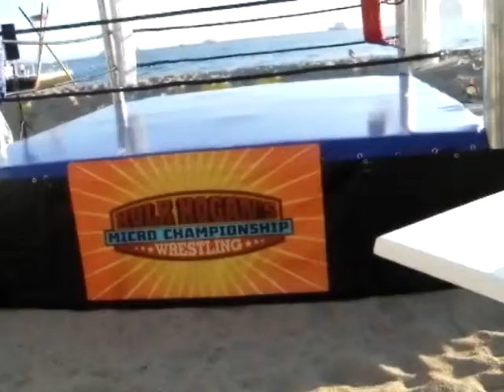location,ring,boxing,rings,wrestling,ring,paris,catch,boxe,ring,sur,l'eau,plateforme-flottante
Donnez un air "PUNCHY" à votre évènement (défilé mode, concours danse, présentation de produit, concert rock, soirée DJ, etc) dites le avec ET SUR UN RING !
 clip vidéo 1pact Organisation juin2012
Notre équipe vous propose la mise à disposition des PLUS BEAUX RINGS DE FRANCE (boxe,catch,arts martiaux, kick boxing, etc).
NOUVEAUTE 2012 : LE RING FLOTTANT SUR L'EAU et un RING "BOXE OLYMPIQUE"

Les firmes les + prestigieuses nous font confiance :

- Tournage du film "JIMMY RIVIERE"

- Défilé JEAN PAUL GAULTIER 2010
- Salon MIPCOM CANNES Plage du GRAND HOTEL
- Principauté de MONACO

- Nombreuses émissions télévisions: "C'est quoi l'amour" de Carole ROUSSEAU et "Urban show live", émission de RAP présenté par Jacky Brown

Vous pourrez retrouver plus d'images sur nos différents espaces de communication: site web ) et facebook ( " 1PACT-ORGANISATION ")

Alors, si vous avez un projet ou des questions, n'hésitez surtout pas à nous contacter: